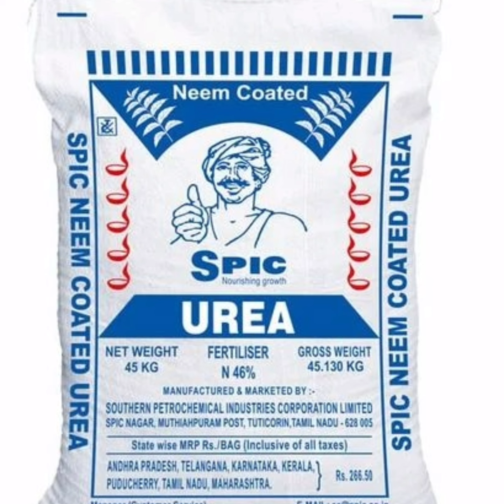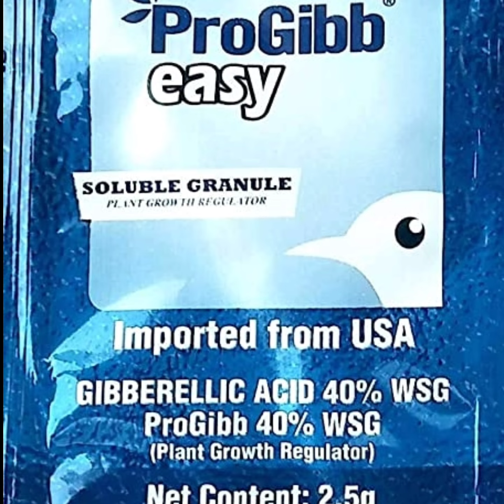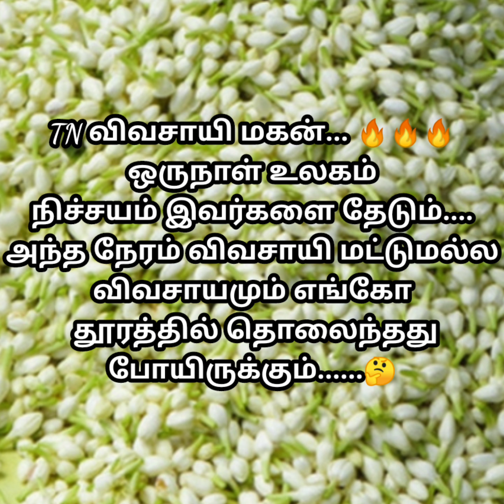அனைத்து காலத்திலும் மல்லிகை மொட்டு புழுவுக்கு சிறந்த மருந்துகள்insects